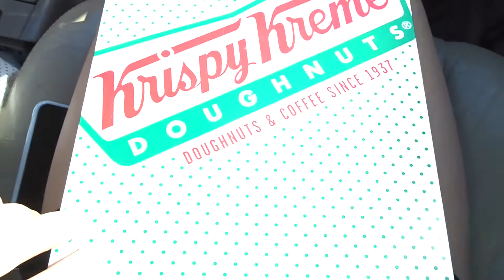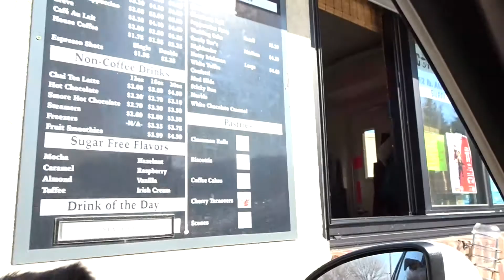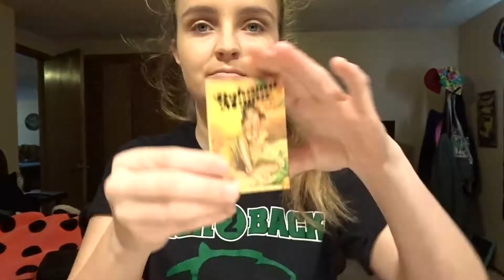MY FIRST VLOG // samantha hill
Welcome to my first vlog!! I thought for my first vlog I would just show you guys what I typically do throughout the week. I bought a camera recently so I could start vlogging my daily activities so I hope you enjoy my first video!

song- Electric (Tim Gunter Remix) // Alina Baraz